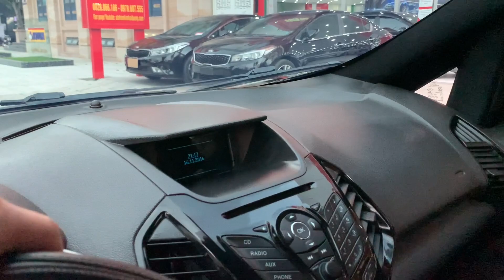♻Rẻ mà đẹp gầm cao giá chỉ tầm 400tr cho bác nào yêu xe chất Ford Ecosport 1.5VTitanium sx2016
Rẻ mà đẹp gầm cao giá thành chỉ tầm 400tr cho bác nào yêu xe đẹp xe chất
♻️♻️♻️ Ford Ecosport 1.5VTitanium sx2016 chạy hơn 6V chủ lên dàn lốp Mit mới kính cong,bộ đèn bi nhìn u mê. Xe quá đẹp option hiện đại
Chất xe cam kết không tai nạn , không ngập nước, máy số zin
👉Các bác yêu alo em 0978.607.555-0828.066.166
👉 Xem xe tại 166 Trường Chinh- Hải Dương